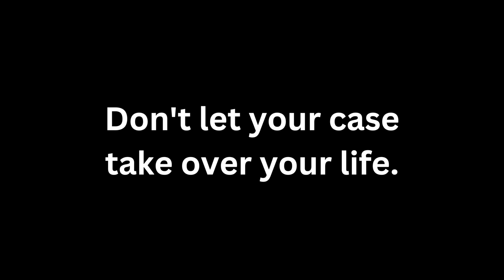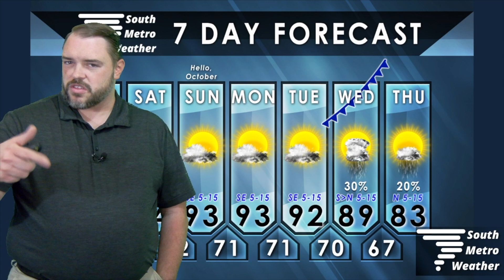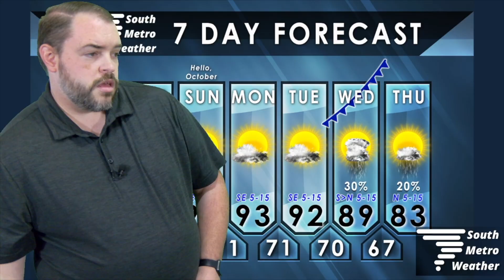Cold Front on the Way! | Forecast Update 9.29.23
Warm temperatures will persist this weekend and the first half of next week, but a cold front is on the way that will bring real Fall weather to North-Central Texas!